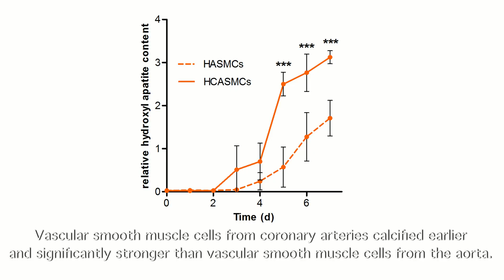Calci-Quick: A cell culture model for vascular calcification propensity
Forscherinnen und Forscher der Medizinischen Universiät Wien hatten in Kooperation mit dem WTZ Ost die Möglichkeit ihre Erfindung in einem kurzen Videoclip vorzustellen.